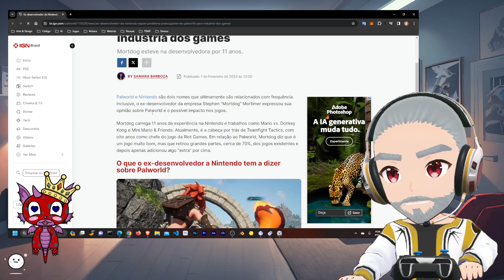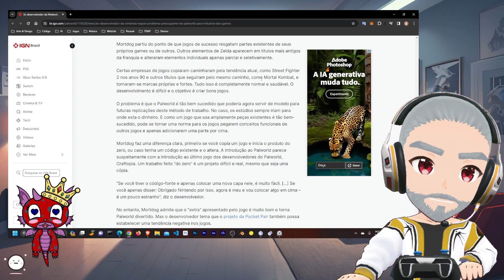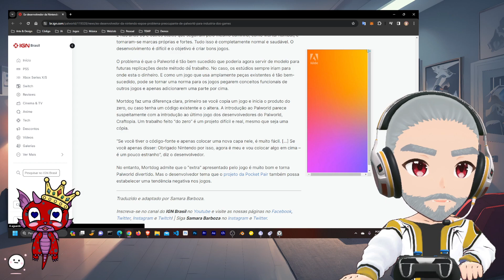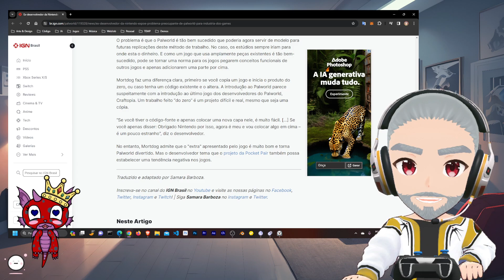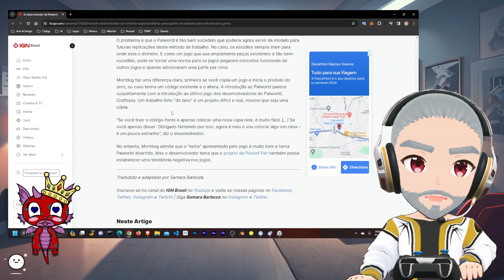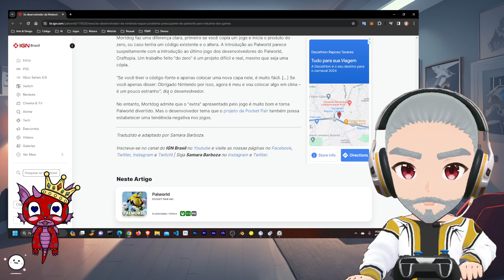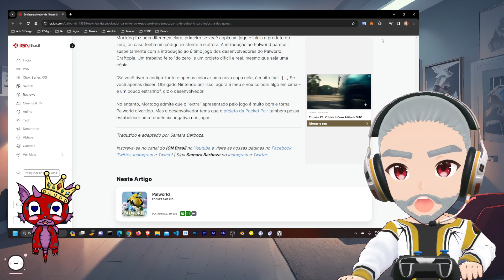Comentando sobre a opinião do ex-dev da Nintendo sobre o Palworld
🍩 Quer dar aquela contribuição humilde pra live? 🍩

🔗 Linkezinhos das minhas redes. Me segue lá! :D 🔗